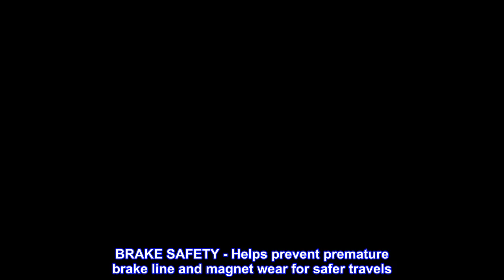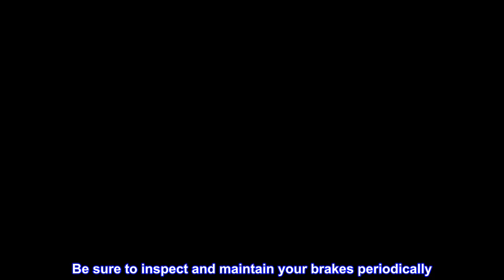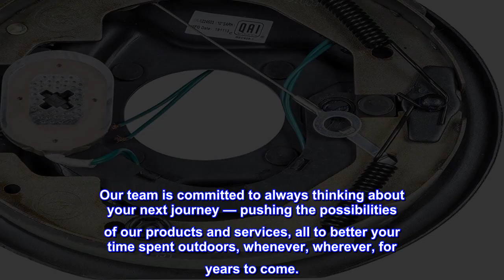Great product - Forward Self-Adjusting RV Brake Assembly - 10" x 2.25", 3,500 lbs. (Right Side)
EASY TO INSTALL — With no actuator or hydraulic lines, installation is easier than hydraulic brakes. Electric actuator (sold separately)
SELF-ADJUSTING — Brakes self-adjust during every forward stop, providing up to 50 percent better braking distance
MULTIPLE OPTIONS - Available in left hand (road side) and right hand (curb side) and multiple wheel sizes and axle ratings
BRAKE SAFETY - Helps prevent premature brake line and magnet wear for safer travels
REPLACE WITH LIPPERT - Lippert helps you take the guesswork out of getting your RV back on the road with exact-match parts designed for your RV
Helps prevent wear and tear
Nobody wants to sit at home, missing a fun weekend of camping, because their RV equipment isn’t functioning like it should. That’s why at Lippert™, we help you take the guesswork out of replacement parts by providing direct replacement components that will get your rig up and running like usual.Our replacement self-adjusting brakes are easy to install and will help get your RV's trailer brakes back in business. Forward self-adjusting brakes self-adjust during every forward stop, providing up to 50 percent better braking distance and preventing premature brake line and magnet wear. Be sure to inspect and maintain your brakes periodically. Worn-out brakes can lead to axle failure.This is a replacement, forward self-adjusting electric brake assembly for RVs. Please reference your original equipment label before purchasing. Be sure to inspect and maintain your brakes periodically. Worn-out brakes can lead to axle failure.Whether you’re on the road or on the water, Lippert supplies a broad array of premium RV, towing, and marine products designed to enhance all of your recreational pursuits. Our team is committed to always thinking about your next journey — pushing the possibilities of our products and services, all to better your time spent outdoors, whenever, wherever, for years to come.
Self adjusting...bonus
I disassembled everything & coated adjuster & metal contact points with anti-seize, it is for my snowmobile trailer which only gets used in nasty weather.